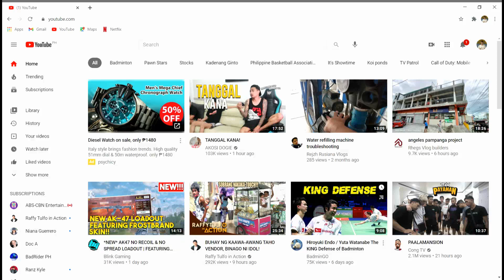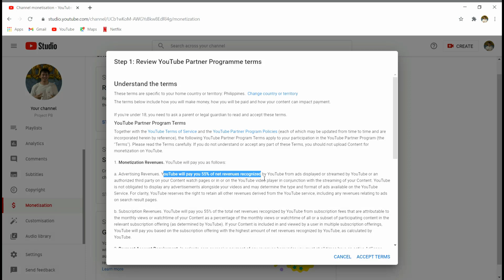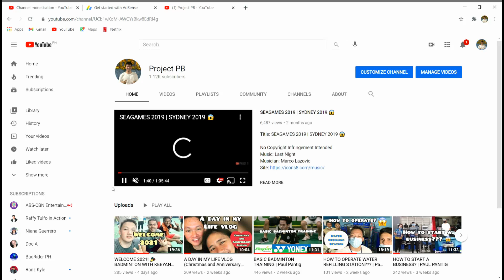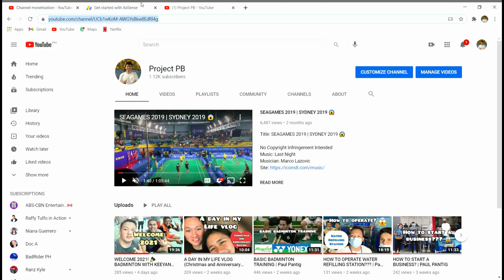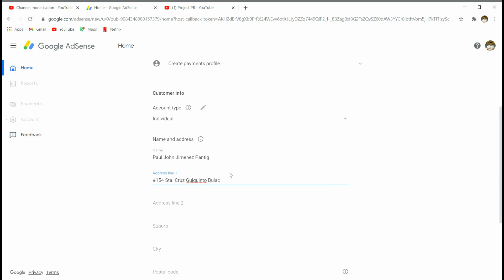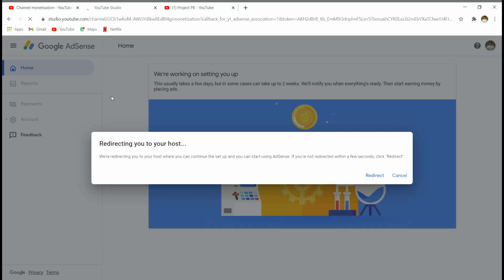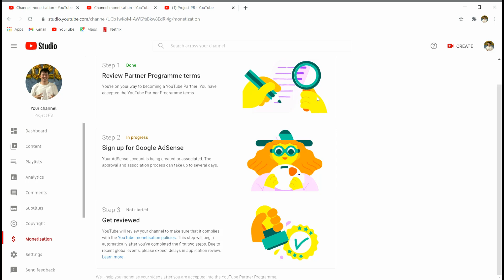HOW TO APPLY FOR MONETIZATION IN YOUTUBE? 😱 | PAUL PANTIG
Di ko expect na mamomenetized na ako agad.
maraming salamat. tuloy tuloy lang! THANKS GOD!

FB: Paul Pantig / Project PB
YTC: Project PB